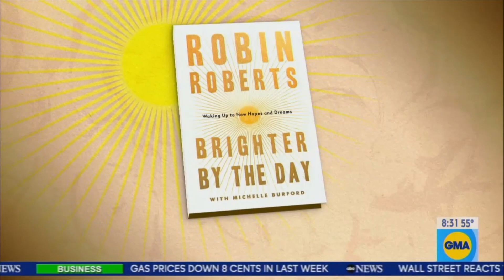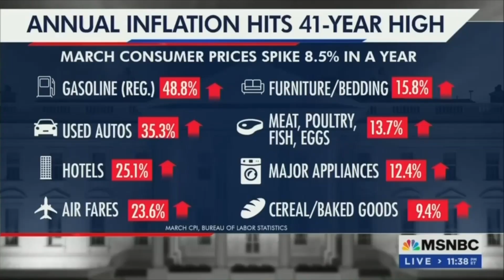Trump Back To Twitter?! - Media Panic Over Musk & 2A | Wacky MOLE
Yet another memorable week in the media land of the left, a week where MSNBC struggled with possible free speech on Twitter and the Second Amendment. They just don't like either concept.